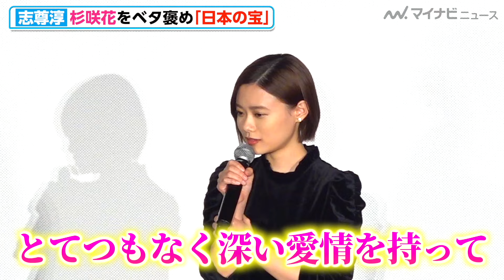杉咲花、志尊淳に“日本の宝”と絶賛され照れ「身に余るお言葉…恐縮です」『52ヘルツのクジラたち』公開後舞台挨拶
映画『52ヘルツのクジラたち』の初日舞台挨拶が7日都内で行われ、杉咲花、志尊淳と監督の成島出が登場した。